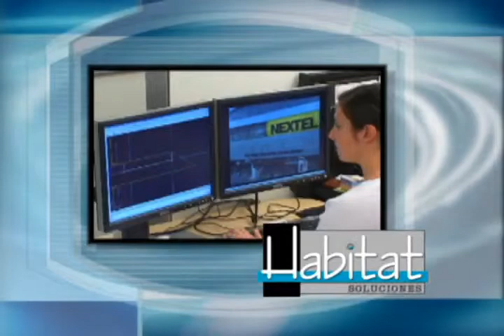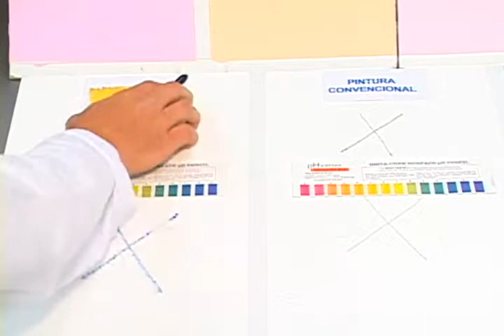Habitat 04 Junio 2011 Parte 1